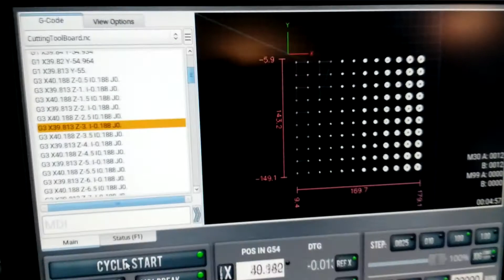Making a tooling board, pt1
Got this idea from a Stefan Gotteswinter video, this one if for 3mm, 1/8", 4mm, 6mm 8mm and 10mm diameter cutters.